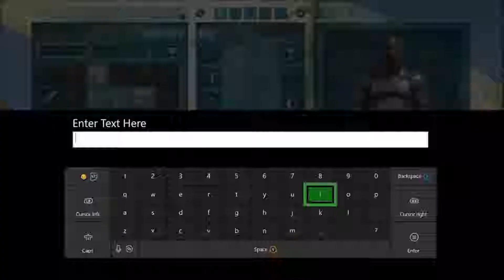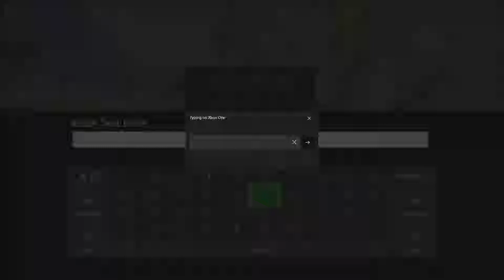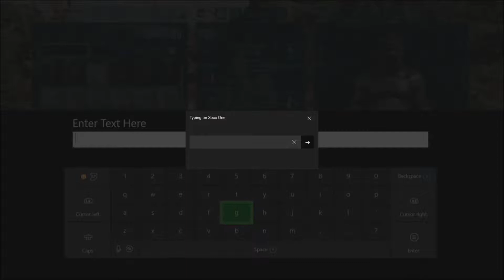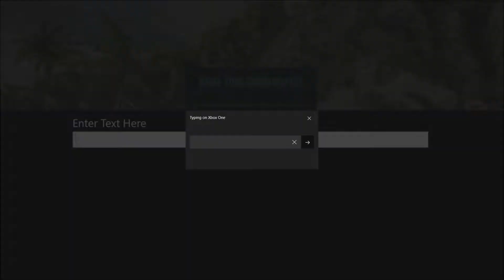Lost Gear and a triple tame party Iguanadon,Doed,and Turtle. ArksMightiestBoosterCluster (Center E7)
I realized i have lost my T Rexs, Baskilisk Saddle and armor. but then rebuilt armor and went for a triple Level 900 tame party!
Share and Fav the video as you see fit as well.